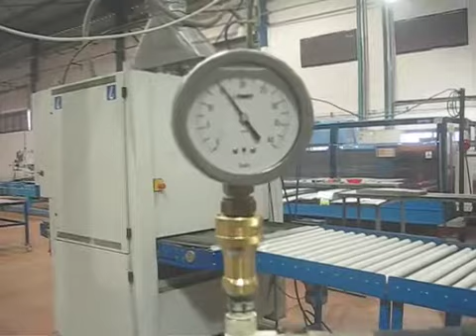Raccord de réparation définitive et multimatériaux pour réseaux AEP - Hydroflex de Norham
Video Hydroflex - Démonstration raccord AEP Hydroflex - Déviation angulaire et tenue à la pression.
Le manchon inox Hydroflex est un raccord tout simplement génial.
Raccord ouvert, il permet de réparer de façon permanente les conduites endommagées par tout type de problème (cassure longitudinale, cassure transversale, cassure due au cisaillement, cassure due à la déviation angulaire, corrosion, soudure, rupture) ou de permettre la connexion, l'emboîtement, le remplacement, la jointure de tronçons de canalisations. Par rapport à un manchon traditionnel à joint "quadrillé", Hydroflex peut pallier une cassure plus longue de près de 300% !
Multimatériaux, il convient en plus pour tous les matériaux, toutes les conduites*.
Le manchon Hydroflex  est muni d'un système de joint à lèvre "hydraulique" breveté, qui utilise la pression du réseau pour rendre le manchon parfaitement étanche et d'un guide de fermeture à "dents de requin" qui garantit le parfait serrage ou montage du manchon. Il dispose également d'un système de fixation breveté homogène pour éviter de dévisser complètement tous les écrous pour le montage sur la canalisation.
Enfin, la visserie est traitée contre les soudures froides pour permettre le montage du manchon inox Hydroflex même dans des conditions difficiles (saleté, humidité ...).
Hydroflex est prévu pour l'adduction d'eau potable et l'industrie mais peut aussi convenir pour l'assainissement.
Les manchons Hydroflex disposent de l'Attestation de Conformité Sanitaire ACS N°11 ACC LY 265 (qualité eau potable) délivrée par le ministère de la santé publique, depuis 1999.
Il est fabriqué sans aucune soudure, en acier inox AISI 304, ce qui optimise sa tenue dans le temps. Le joint est en EPDM grade eau potable (avec ACS) ou peut être demandé en nitrile en cas de présence d'hydrocarbures.
Hydroflex existe en 3 largeurs du DN 40 au DN 600 mm pour couvrir un maximum de réparations.
Il peut supporter jusqu'à 6° de déviation angulaire et jusqu'à 24 bars de pression.